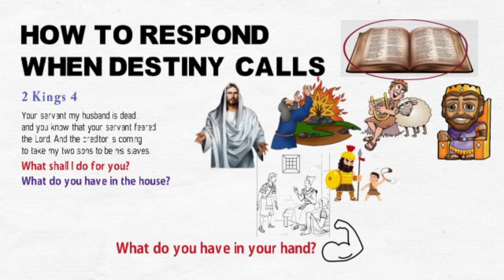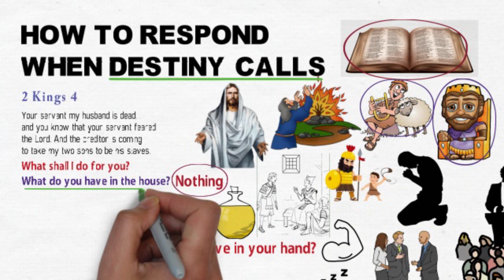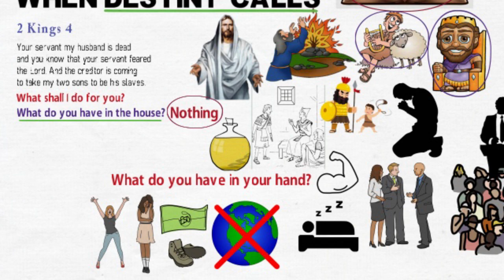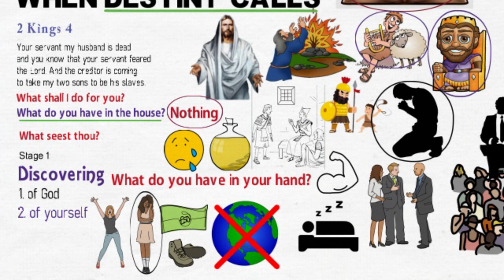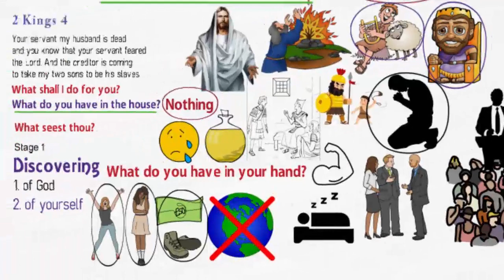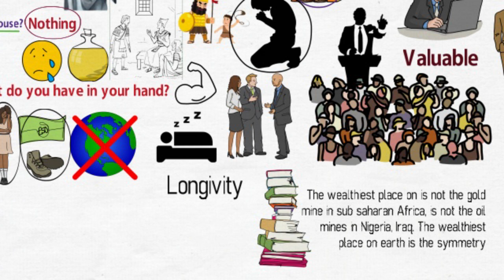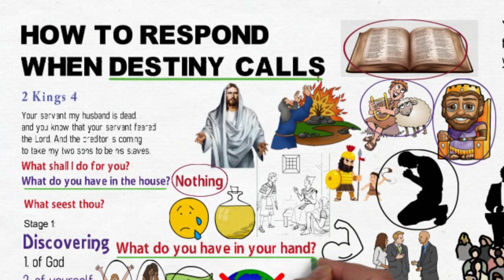HOW TO RESPOND WHEN DESTINY CALLS BY APOSTLE JOSHUA SELMAN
This is a sermon you should not miss watching. Please watch to the end.

this is a cut-out clip from the sermon "HOW TO RESPOND WHEN DESTINY CALLS BY APOSTLE JOSHUA SELMAN"

Public Relations Department: 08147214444 and 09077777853
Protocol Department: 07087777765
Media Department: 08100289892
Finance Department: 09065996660